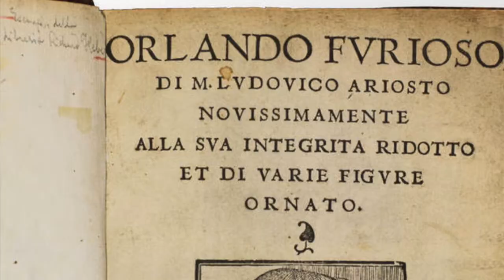ZERO A ZERO Alessandro Mancuso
Nel luglio del 1994 seguivo i miei allievi di quell'anno negli esami di maturità a Palazzolo sull'Oglio (BS). Una mattina, partito da Genova, trovai coda verso Milano e presi la Torino Brescia, uscendo nei pressi di Maclodio per poi tagliare attraverso strade di campagna, in mezzo al mais, verdissimo e già alto. Mi venne in mente la battaglia di Maclodio, e il Carmagnola e, già che c'ero, anche l'Adelchi, e poi Ariosto e un sacco di altre cose. Quelle erano giornate bellissime, di un'estate che prometteva faville e che poi, come sempre, non manteneva le promesse. Non vincemmo neanche i mondiali, com'è noto. Il Catanzaro doveva aver perso uno dei soliti, tanti, play off, e al governo era andato quanto di peggio io potessi temere nei miei incubi di ragazzo. Insomma, tra la disperazione delle sconfitte e il tripudio dei vincenti, cercai mentalmente una soluzione alternativa, una sorta di terza via tra la vittoria e la sconfitta. Ed ecco che dalla strategia tecnico-tattica del "catenaccio" vidi sorgere la "poetica del pareggio", del risultato "ad occhiali", del massimo che i deboli e i poveri possano raggiungere, in un mondo dove conta solo vincere. Perché c'è una cosa più importante della vittoria: salvarsi la vita. I riferimenti letterari guidarono la nascita della canzone, che non feci mai nelle serate perché non comica e troppo "colta". Credo invece vada molto bene per gli abituali 20 visualizzatori. Non è questione di "nicchia"; è che è proprio un mondo di merda, ma i più non lo vogliono capire. Ma noi puntiamo con orgoglio al pareggio, anche perché giochiamo, da una vita, fuori casa. Il nostro campo è squalificato...